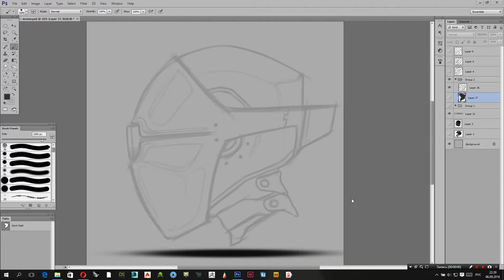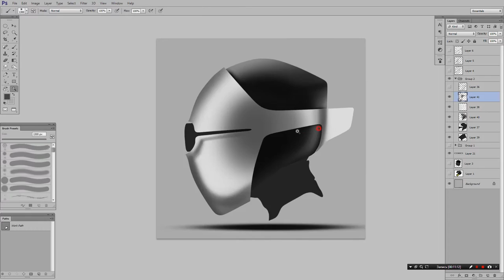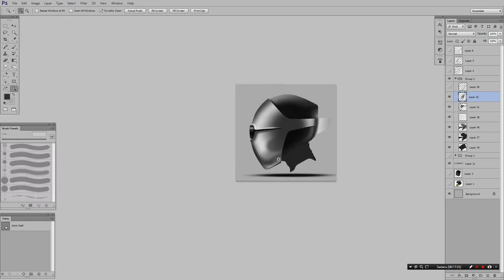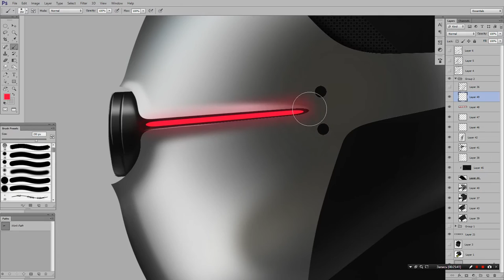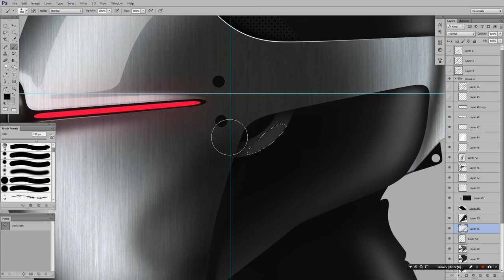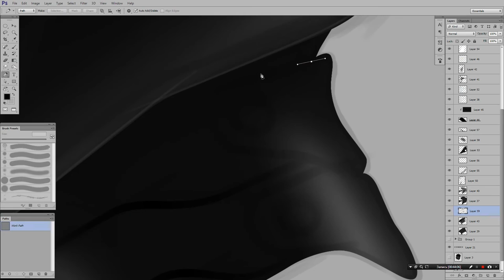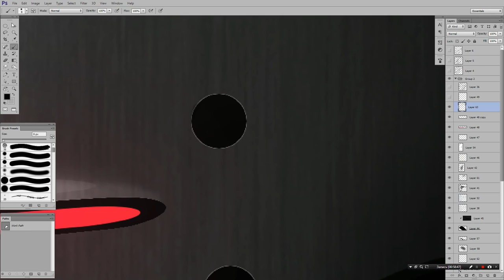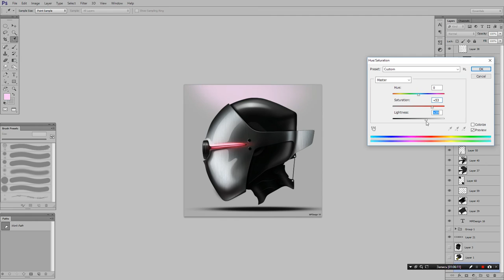How to rendering Helmet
In this speed painting video I show how to rendering a helmet in Photoshop.